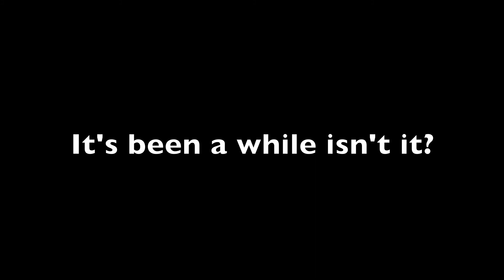WMW-DTZH meeting vol. II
the second edition of the Derbi Team Zuid-Holland volume meetings.